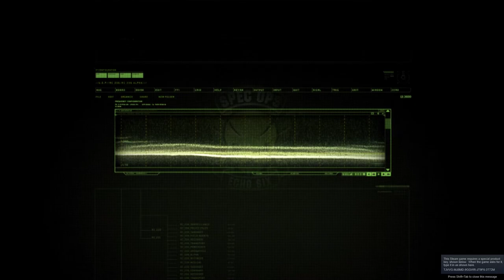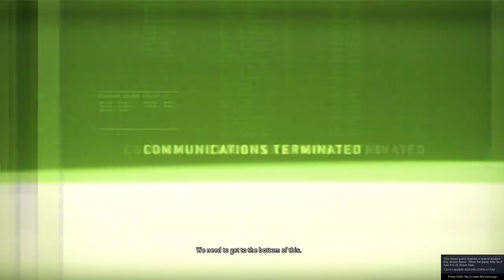Resident Evil Operation Raccoon City | Echo Six Campaign Part-1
United States Spec Ops team Echo Six is deployed to Raccoon City to investigate an epidemic. Upon arrival, they quickly determine that the city's residents have become zombies. Investigating further, they come to the 777 RC-Radio station, where they are attacked by USS operatives. They take and defend the building until reinforcements arrive. Proceeding toward the Raccoon Police Station, they encounter a survivor, Jill Valentine, but they are ordered not to share their mission objectives with her. She advises them to go instead to City Hall to find answers, but the group is attacked by the Nemesis-T Type. Echo Six defends Jill and helps her to escape. Soon afterward, they defend a team of Spec Ops soldiers from USS agents and Nemesis, and ultimately manage to incapacitate the creature at a STAGLA station.

GPU: GeForce GTX 1650
CPU: Intel(R) Core(TM) i5-9300H CPU @ 2.40GHz
Memory: 16 GB RAM (15.86 GB RAM usable)
Current resolution: 1920 x 1080, 120Hz
Operating system: Windows 11